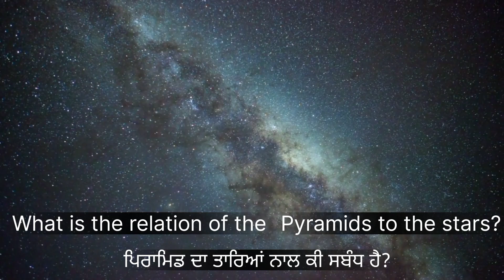Mystery of Ancient Pyramids | Official Trailer | Coming soon | Jaswinder Singh